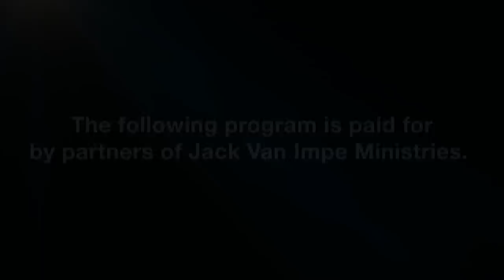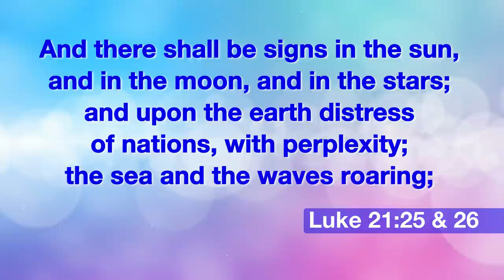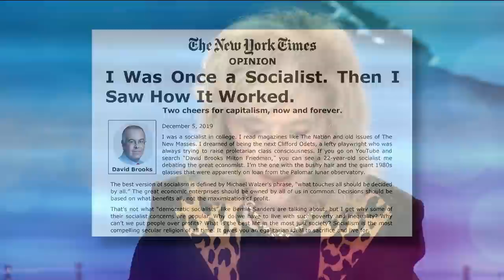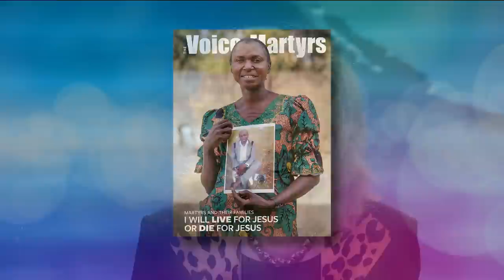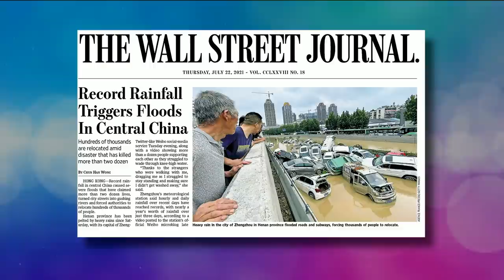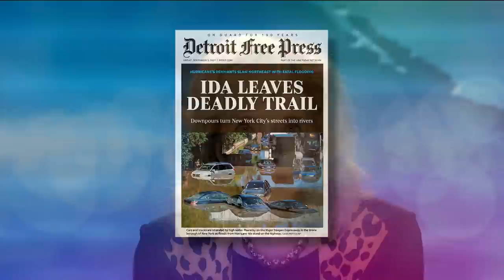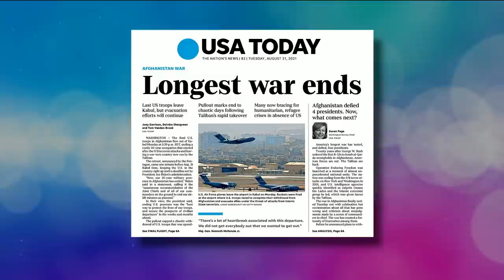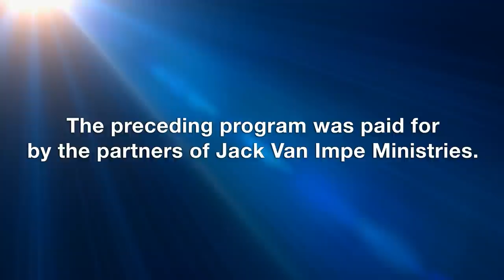Jack Van Impe Presents -- October 3, 2021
Hearing the Truth or is it a Lie?